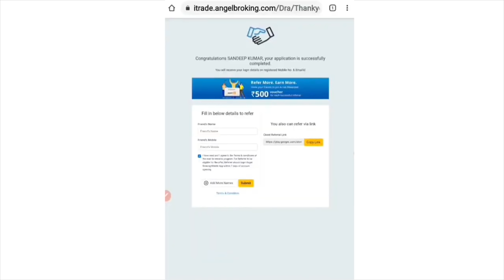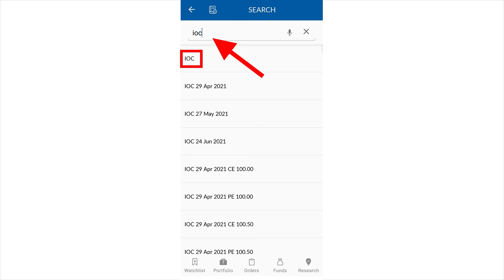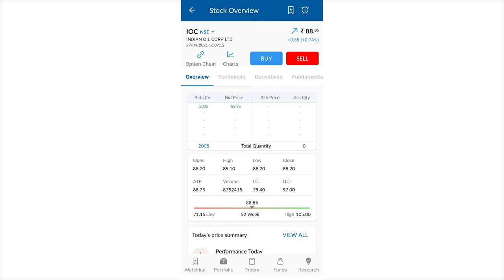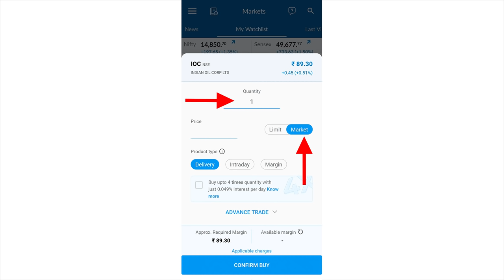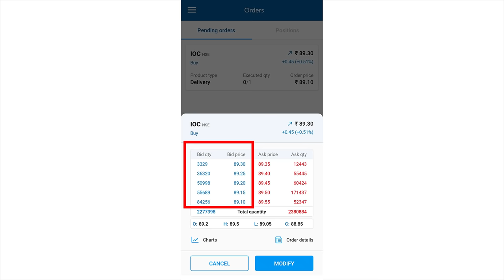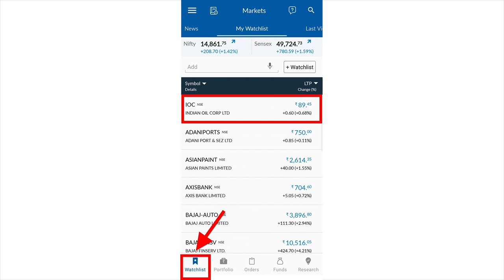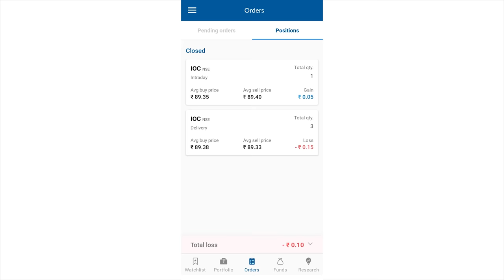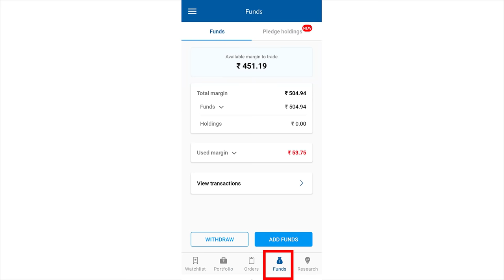E07 - How To Buy And Sell Shares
This video explains about how to buy and sell shares from national stock exchange and bombay stock exchange using demat account in an easy way.